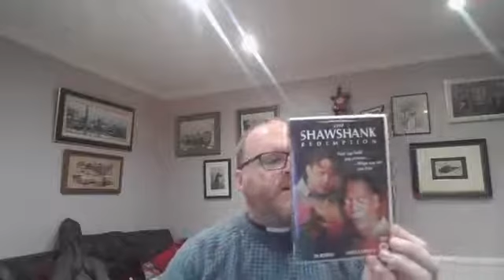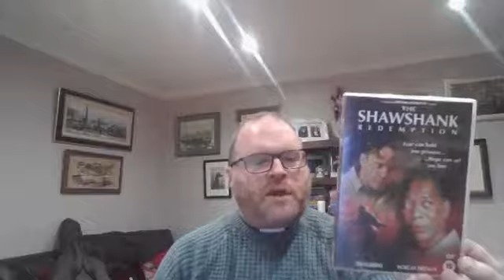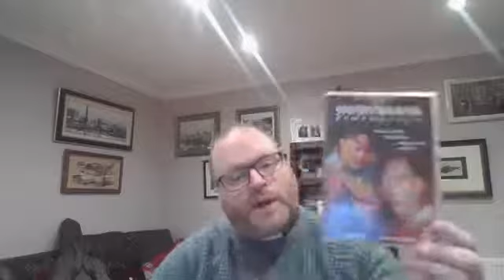20200618_Thoughts for the Night on Thursday 18 June 2020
** RE: REOPENING OF THE CHURCH FOR PRIVATE PRAYERS **

St. George's Church will reopen the door for members of the public for private prayers (limited times only) from Wednesday 17 June 2020.

 If you wish to visit St. George’s, please check the following guidance from the PCC:

 1. You should wear an appropriate facial cover (masks) to enter the building.
2. Use hand sanitiser as you enter the building.
3. A strict ‘2m social distancing' at all times.
4. Use designated areas only for your private prayers.
5. Lighting a candle in the church is not allowed.
6. Toilet facilities and children’s corner are not available.
7. Visitors are not allowed to stay in the church for any services, ie. Mass or Daily Offices.

** There is no age restriction to visit St. George's, but if you feel you are a member of 'vulnerable group' due to your ongoing health issue or age, you should stay at home.

 Opening time for your private prayers/reflection is as below;

WEDNESDAYS    11am-12pm (Mass at 12pm)
THURSDAYS       6.30PM - 7.30PM (Mass at 7.30pm)
SATURDAYS        11am-12pm (Mass at 12pm)
SUNDAYS            9am-9.45am (Mass at 10am)

Fr. Taemin Oh
The Vicar, the Parish of St. George’s Enfield.

 ** Please, remember that you should wear a facial cover (mask) to enter the building. Otherwise, your entry may be denied for the public safety.
** There are CCTV cameras in the church.